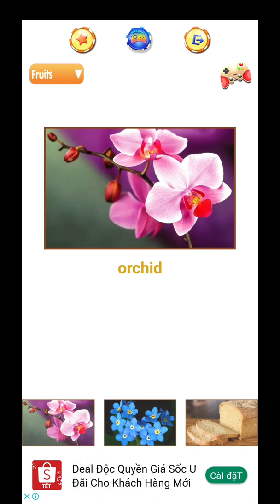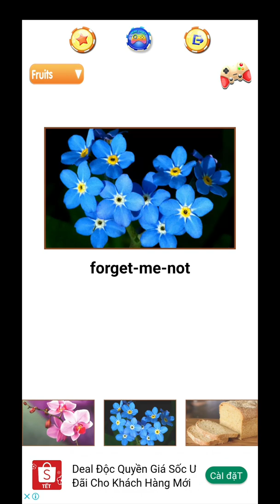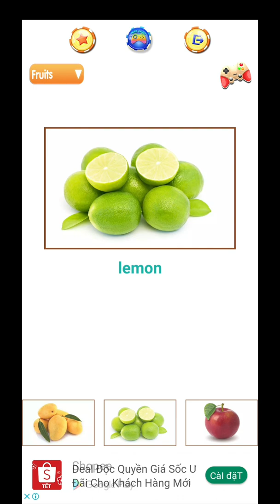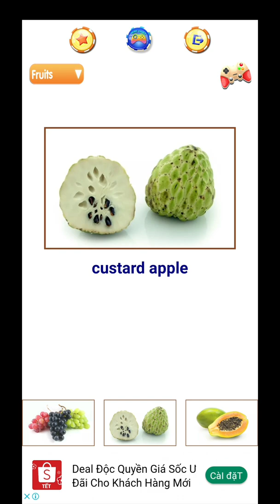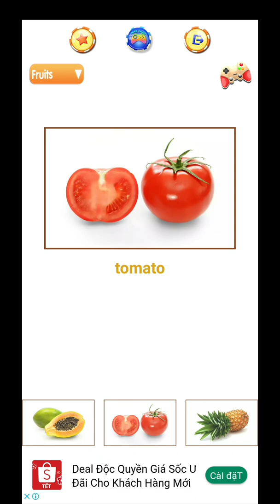Hoa quả thường nhật trong tiêng Anh - 10 Min: English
Các loại quả và hoa thường nhật bằng tiếng anh
Mango: Trái xoài
Lemon: Chanh
Apple: Táo
Grape: Nho
Custard apple: Mãng cầu (Quả Na)
Papaya: Đu đủ
Tomato: Cà chua
Pineapple: Trái dứa (Thơm)
Cherry: Quả cherry (Quả anh đào)
Pear: Lê
Stawberry: Dâu tây
Banana: Trái chuối
Watermelon: Dưa hấu
Rose: Hoa hồng
Sunflower: Hướng dương
Tulip: Hoa tulip
Orchid: Ha lan
Forget-me-not: Hoa lưu ly

Học tiếng anh để làm gì?
Để nói chuyện với người nước ngoài, để du lịch các nước trên thế giới, để có một công việc tốt hơn, để cho mình nhiều cơ hội hơn trong đời...